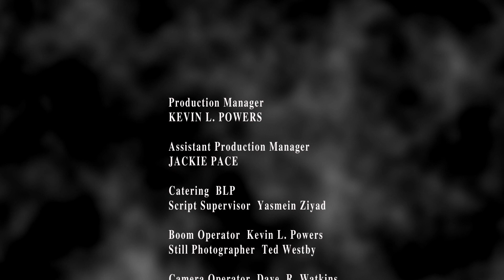Restricted Diet (2016) - Short Film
Synopsis:
What is an African American woman to do when her home is invaded by a 600-year old vampire seeking her white roommate? Is the vampire a racist or just plain out of touch with the modern times?

Produced by Kevin L. Powers; Directed by Candace Mabry; Screenplay by Mitchell McLean; Starring - Pamela Ricardo, Troy Halverson, Elizabeth Tavares, Candace Mabry, and John Jaret